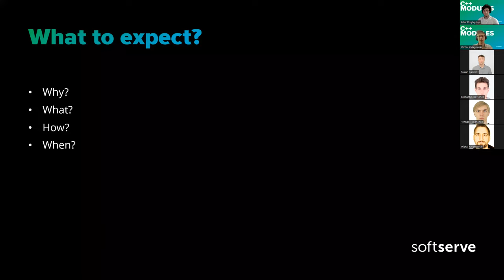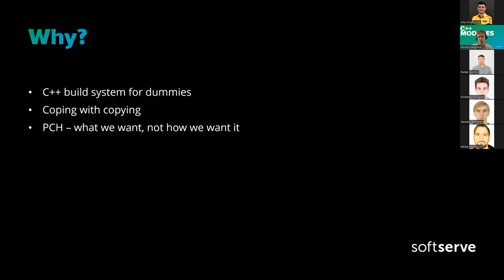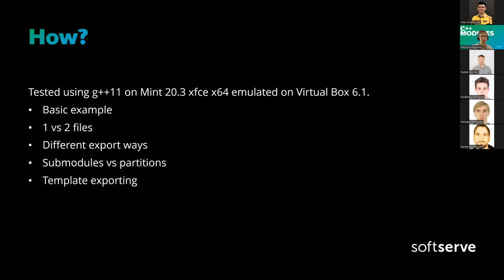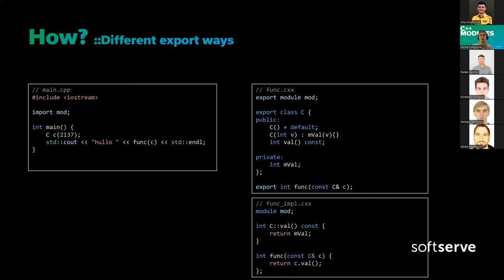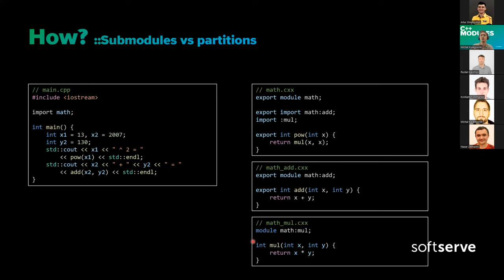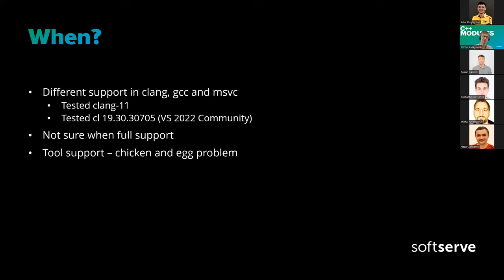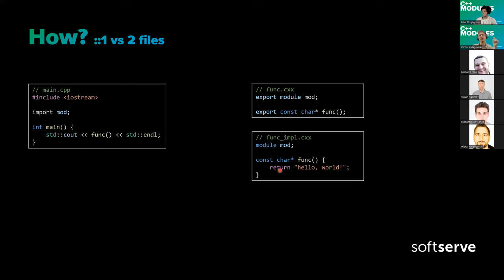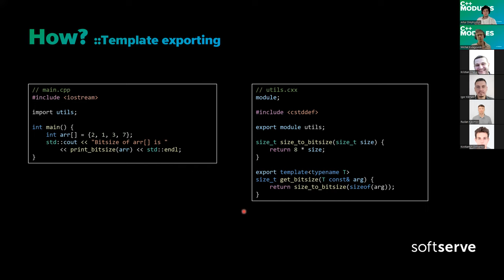C++ Modules by Michal Kulagowski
Content:

Described what modules are and how they may help with current compilation process.
Showed simple examples of modules for g++11 (also a hello-world for clang11 and msvc).
New keywords: import, export, module.
Submodules vs module partitions.
Provided a short summary regarding current state of modules and where to go from there.

What is NOT in this talk (maybe in a future, more advanced talk):

visibility vs reachability
module linkage
header-units, discarding declarations
private module fragments
implicit import in anonymous module implementation